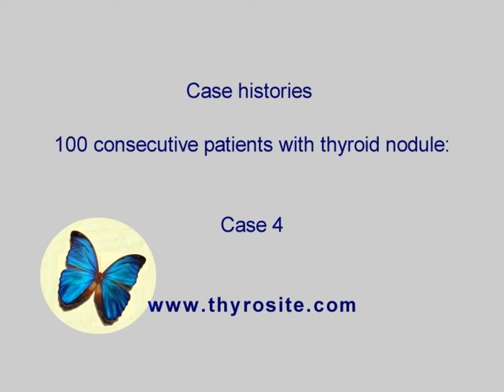100 consecutive patients with thyroid nodule - case 4